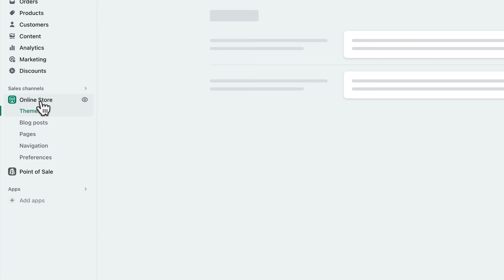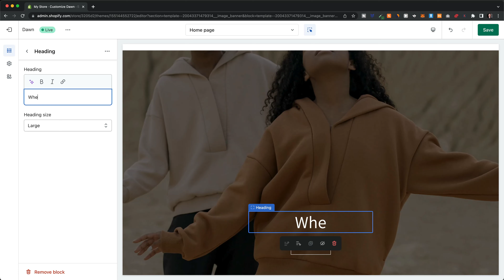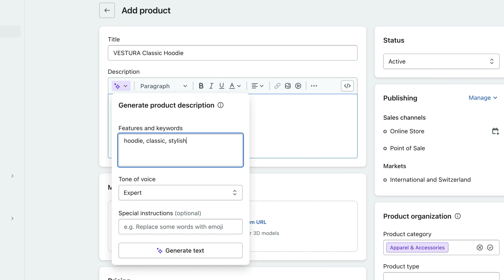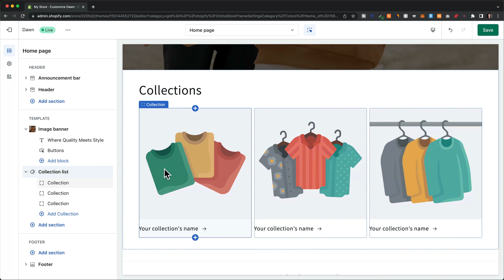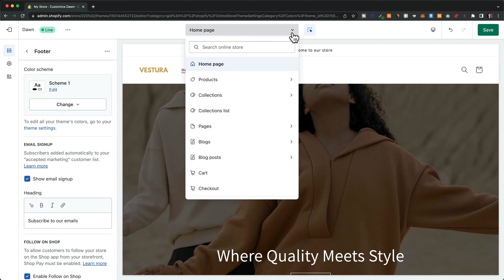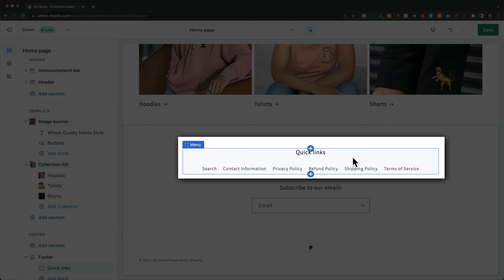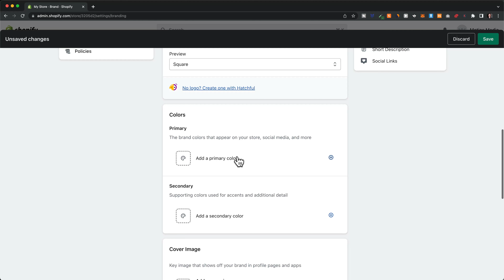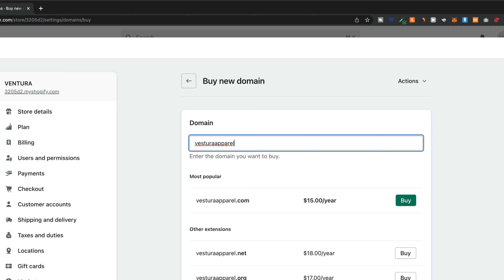Учебное пособие по Shopify для начинающих: настройте свой магазин за 10 минут (2024)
В этом руководстве по Shopify для начинающих вы узнаете, как настроить магазин Shopify с нуля.

Описание этого видео может содержать партнерские ссылки, а это означает, что если вы купите один из продуктов, которые я рекомендую, я получу небольшую комиссию без каких-либо дополнительных затрат с вашей стороны. Это помогает поддерживать канал и позволяет мне продолжать снимать подобные видео. Спасибо за поддержку!